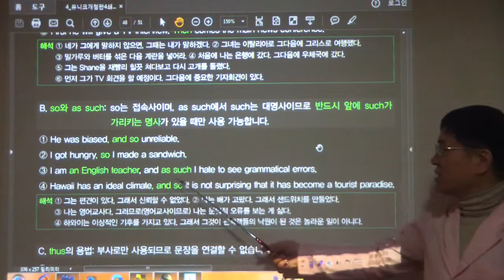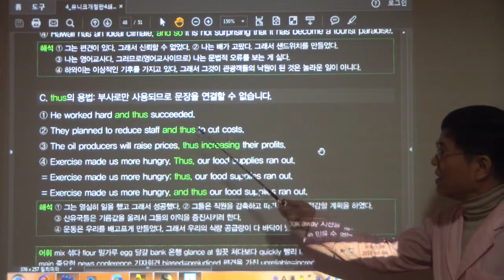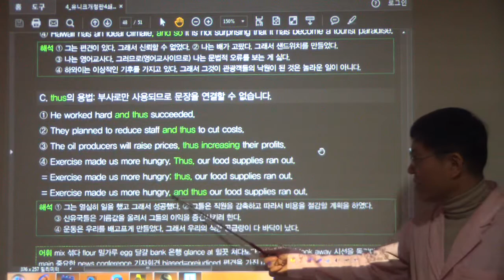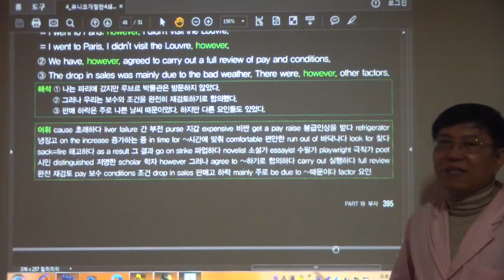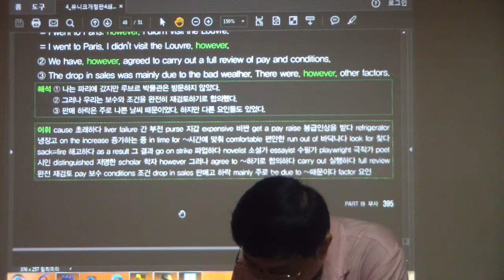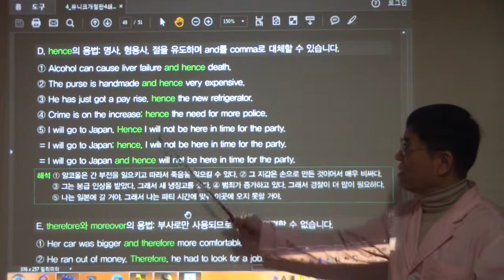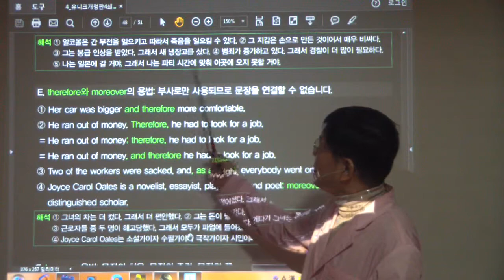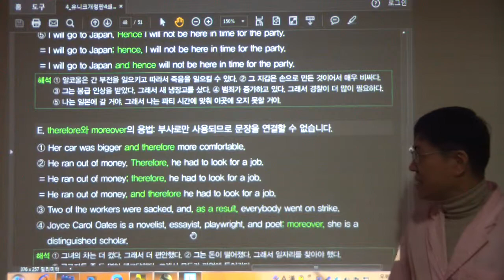HDV 1218 정도부사/문장부사/접속부사(391-396쪽)